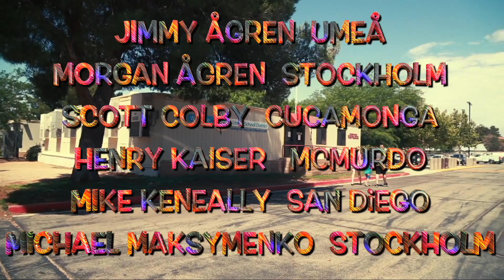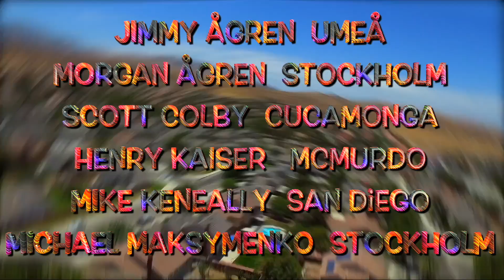Henry Kaiser : Weekly Solo #36 : Zappa & Beefheart Covers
featuring: Jimmy Ågren, Morgan Ågren, Scott Colby, Henry Kaiser, Mike Keneally, and Michael Maksymenko
playing for you a Zappa cover, plus a Beefheart cover